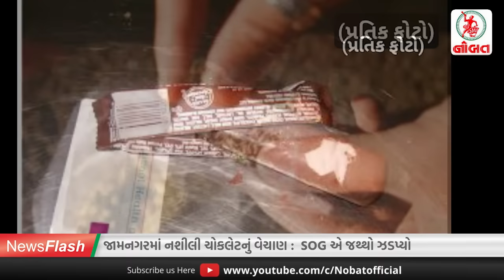જામનગરમાં ચોકલેટમાં નશો...//News Flash